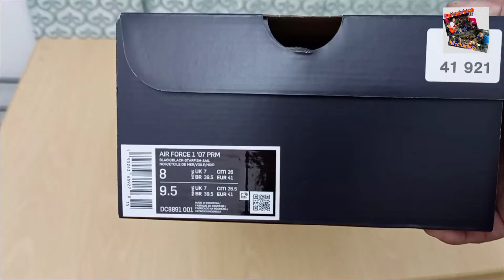Nike Jordan Air Force 1 Halloween Edition "Glow in the Dark"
Nike Air Jordan Air Force 1 '07 PRM Halloween "Glow in the Dark" Unboxing